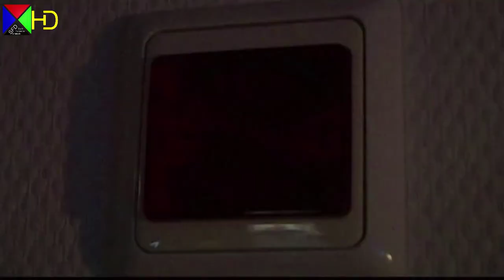Steinkunst aus Simbabwe - Interview komplett - Dreieich aktuell kompakt [HD]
Sehen Sie hier das komplette Interview ungeschnitten.

This is an uncut version